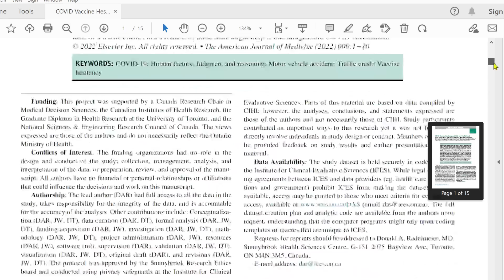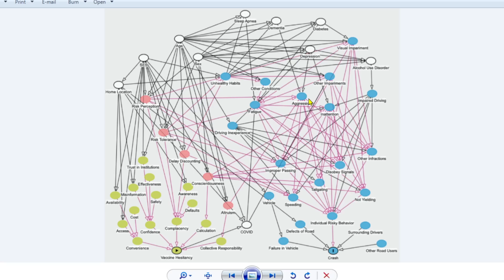Covid vaccine and road accidents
Are people vaccinated against covid more protected from road accidents or not.

COVID Vaccine Hesitancy and Risk of a Traffic Crash

Background

Coronavirus disease (COVID) vaccine hesitancy,

is a reflection of psychology that might also contribute to traffic safety.

So
People that take covid vaccines are the sort of people who have less traffic accidents

People who do not take covid vaccines are the sort of people who have more traffic accidents

Methods
Population-based longitudinal cohort analysis of adults

Determined COVID vaccination status from electronic medical records

Traffic crashes requiring emergency medical care

Subsequently identified accidents from all (178) hospitals

One month follow-up

Results, (2021)

N = 11,270,763

Total traffic accidents, 6,682

Unvaccinated, 16%

Vaccinated, 84%

Unvaccinated individuals

1,682 traffic crashes (25%)

Equal to a 72% increased relative

Confidence interval, (95%) 63% to 82%

(P less than 0.001)

What about

Socioeconomic status

Alcohol

Sleep apnea

Diabetes

Depression

Dementia

Hypertension

Cancer

Covid infection

Equal to a 48% increase after adjustment

Confidence interval, (95%) 40% to 57%

The increased risks extended across the spectrum of crash severity

Results similar for Pfizer, Moderna, or other vaccines

Conclusions

These data suggest that COVID vaccine hesitancy is associated with significant increased risks of a traffic crash.

An awareness of these risks might help to encourage more COVID vaccination.

Factors

Distrust of government

Belief in freedom

Misconceptions of everyday risks

Faith in natural protection

Antipathy toward regulation

Chronic poverty

Exposure to misinformation

Political identity

Negative past experiences

Limited health literacy

Social networks, misgivings around public health guidelines

Primary care physicians who wish to help patients avoid becoming traffic statistics,

could take the opportunity to stress standard safety reminders such as wearing a seatbelt, obeying speed limits, and never driving drunk

Paramedics, should be aware that unvaccinated patients are overrepresented in the aftermath of a traffic crash.

Driver insurance policies in the future

Together, the findings suggest that unvaccinated adults need to be careful indoors with other people and outside with surrounding traffic.

But

Unvaccinated in Canada could not use, planes, trains, buses

Vaccinated more likely to work remotely in Ontario in 2021

‘Essential workers’ had lower vaccination rates

(several pile ups in ice and bad weather)

Over 65s do not commute

So
Staying at home reduces the chances of being in an accident

Invalid title

Patient in emergency department as a driver, passenger, or pedestrian (codes V00-V69)

Total = 6,682

Drivers, 2,856
Passengers, 1,189
Pedestrians, 2,637
(Table 3 of the study)

(Therefore, unvaccinated pedestrians more likely to be in an accidents that vaccinated pedestrians)

People were considered unvaccinated for the first 14 days after vaccination

Given the study only lasted a month, this is half of the time.

So how many casualties were misclassified?

If 602 of the 6,682 were misclassified,

Any difference between the two groups would vanish (Igor Chudov)

Deaths at Scene

Excluded

42 deaths at scene

8 deaths were included

(550 people were actually admitted to hospital)

Therefore 84% of death outcomes ignored

This also excluded all sudden deaths that resulted in an accident

What about people not in the system

Unvaccinated typically underestimated

Therefore

Rate of incidence of anything overestimated in the unvaccinated

Rate of incidence of anything underestimated in the vaccinated

E.g. Covid cases, hospitalisations, deaths, car accidents

Or indeed, anything else

Forest plot

In all subgroups the risk is increased by the same amount (possible systematic bias)

Source data not available to public

The study dataset is held securely in coded form at the Institute for Clinical Evaluative Sciences (ICES).